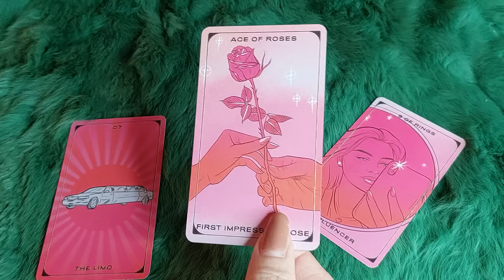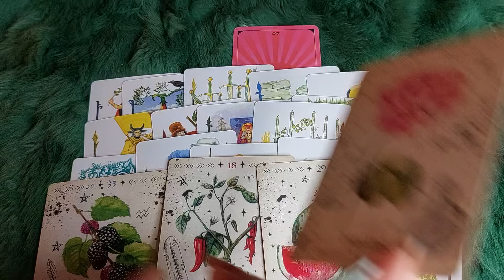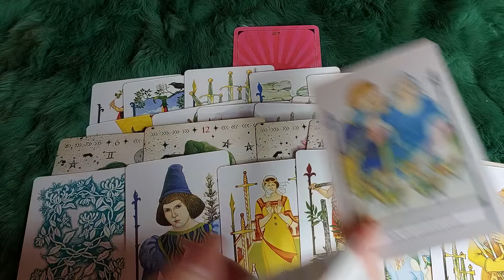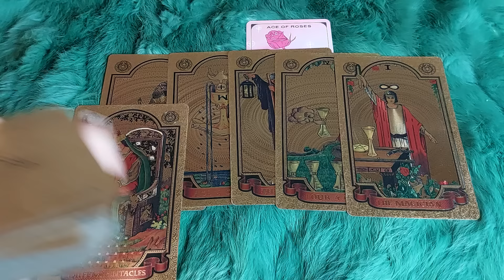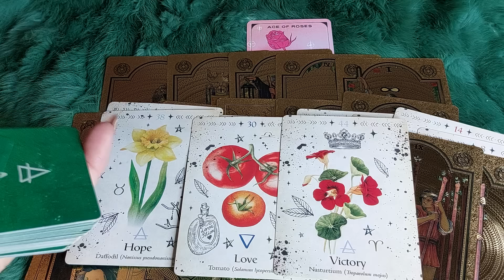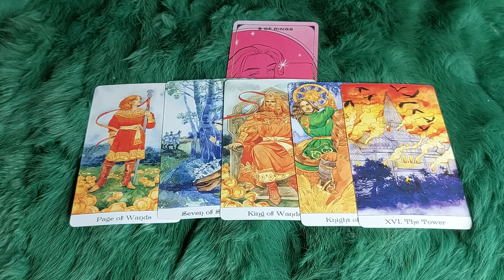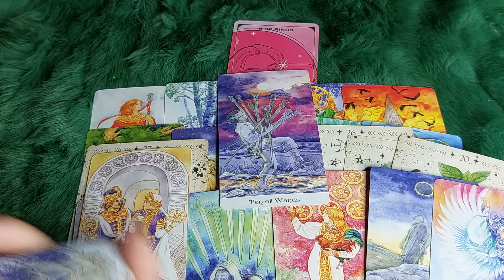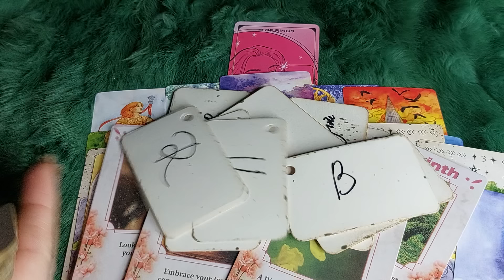🌹 NGƯỜI SẼ NẮM TAY BẠN TRÊN HÀNH TRÌNH TÌNH YÊU SẮP TỚI LÀ AI?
🌈Chọn tụ : 0:40
🌈 Tụ 1 : 1:30
🌈 Tụ 2:  23:33
🌈 Tụ 3:  44:02